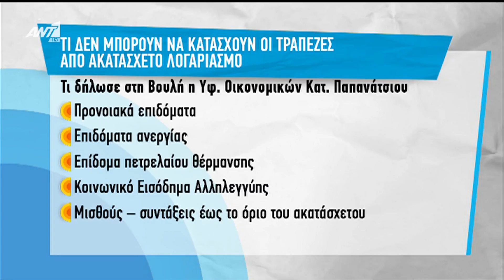de tha prepei kaneis na sas ton akoumpisei